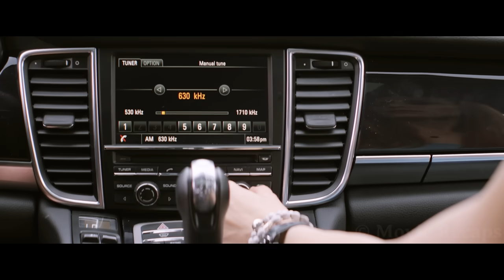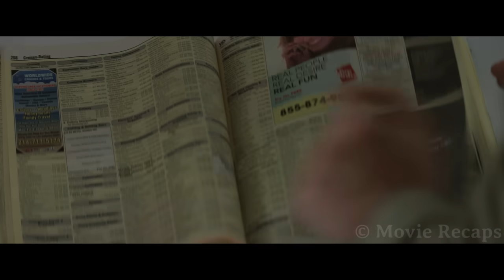Pandemic Causes Everyone Who Falls Asleep on Earth to Die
People and animals are dying as soon as they fall asleep, so a group of survivors will try all kinds of methods to stay awake and find a cure.